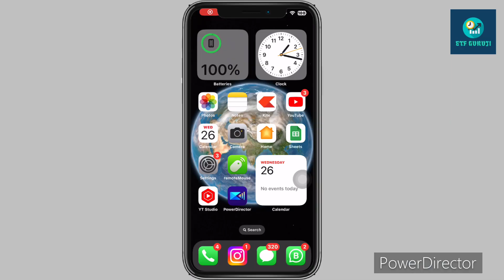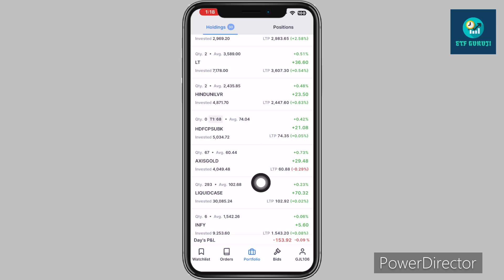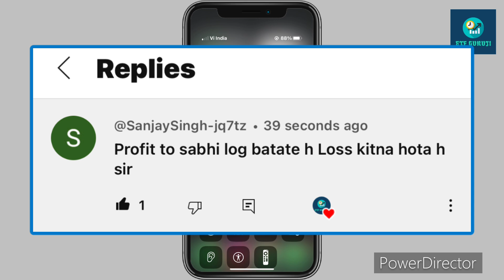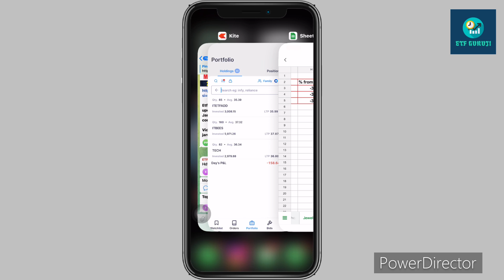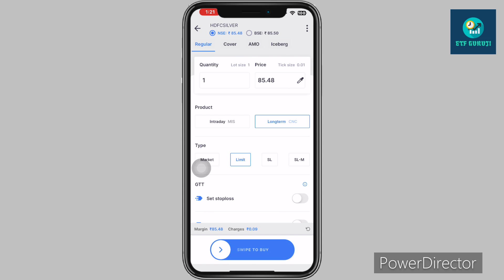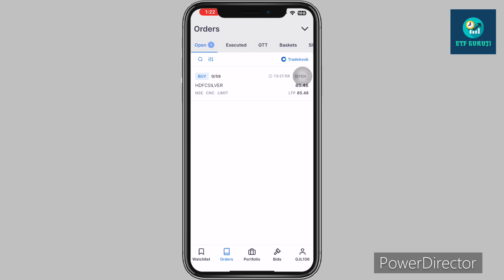Etf ki Dukan v2 Today Update Today Buy HdfcSilver Profit 🥺|| Etf Swing Trading Strategy/ Etf Shop v2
ETF Swing Trading Strategy My P&L || January Month Profits Buy LT || ईटीएफ की दुकान || Etf ki shop 2

ETF Swing Trading Strategy My P&L March Month Profits || Profit 3% Tcs | ईटीएफ की दुकान Etf ki dukan

ETF Swing Trading Strategy My P&L May Month Profits 24% Cagr* || ईटीएफ की दुकान v2 / Etf ki dukan v2

30,000 ru Se Etf Swing Trading kaise kare 25%+ Cagr/ Best ETF Swing Trading Strategy 2024 ETF GURUJI

50,000 ru Se Etf Swing Trading kaise kare 24%+ Cagr/ Best ETF Swing Trading Strategy 2024 ETF GURUJI

60,000 ru Se Etf Swing Trading kaise kare 24%+ Cagr/ Best ETF Swing Trading Strategy 2024 ETF GURUJI